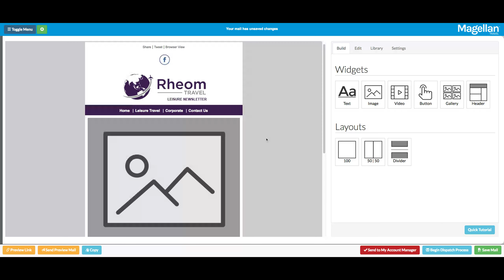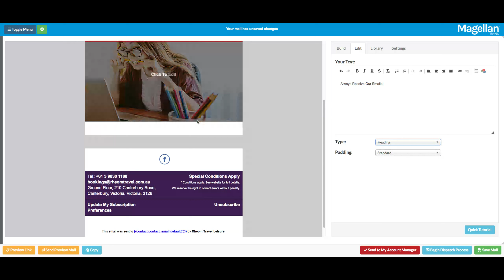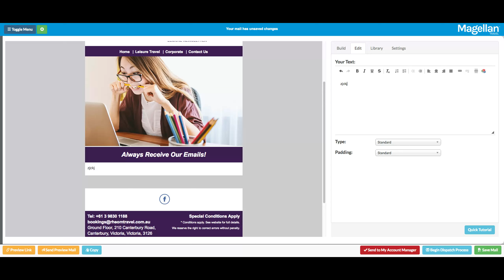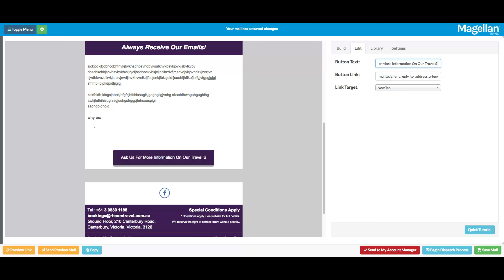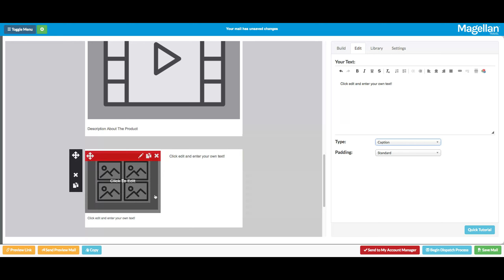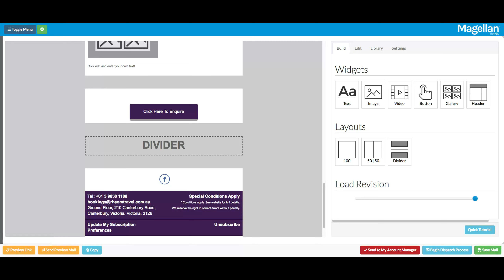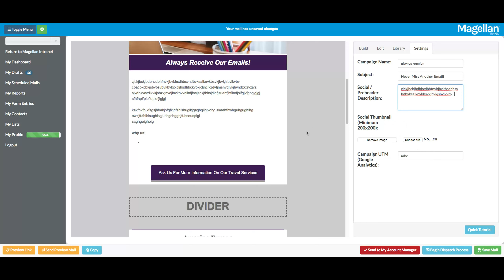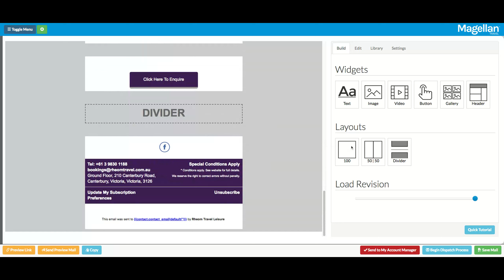Rheom Video 1